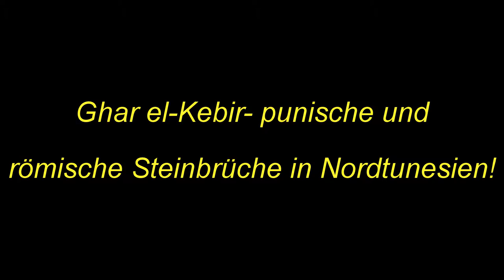Tunesien - Ghar el-Kebir - punische und römische Steinbrüche!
Das Video zeigt das Umfeld der punischen und römischen Steinbrüche Ghar el-Kebir auf der Halbinsel Cap Bon in Nordosttunesien. Sklaven mussten hier die Steine für die monumentalen Bauten in Karthago brechen. Anschließend wurden sie von hier aus über den Golf von Tunis per Schiff an ihr Ziel gebracht.